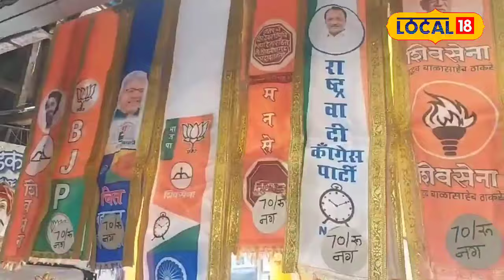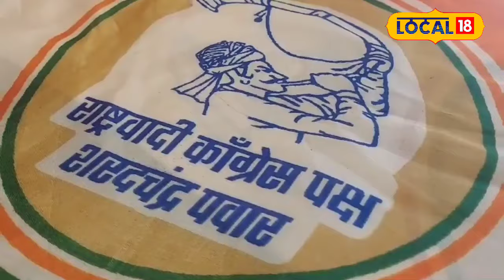Pune Raection : कमळ की तुतारी? कुणी केलंय मार्केट जाम? झेंडेवाल्याच्या दुकानातील दृष्य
Pune Raection Politics : कमळ की तुतारी? कुणी केलंय मार्केट जाम? झेंडेवाल्याच्या दुकानातील दृष्य